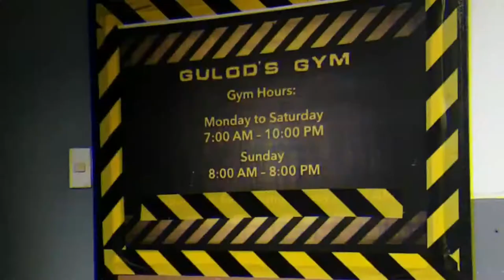UPDATE AFTER THE BRUTAL DIET | Buying PS4 I Don't Own Vlog